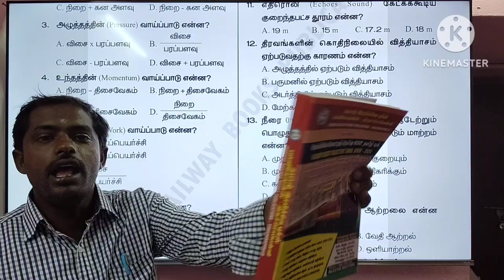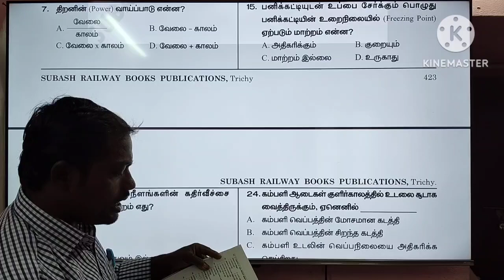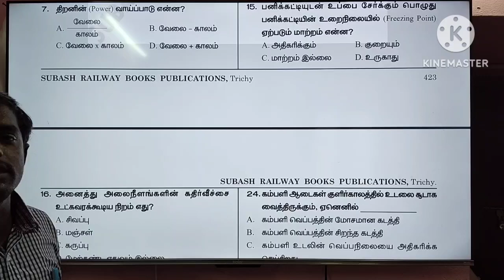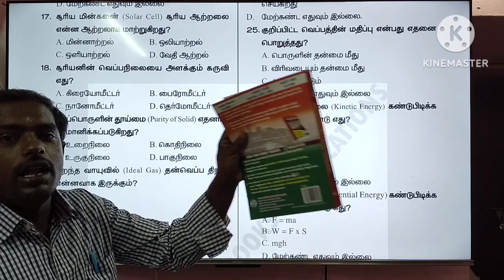🔥 RRB JE தமிழ் புக் ஆர்டர் / RAILWAY NTPC NCERT TAMIL BOOK / SUBASH RAILWAY PUBLICATION